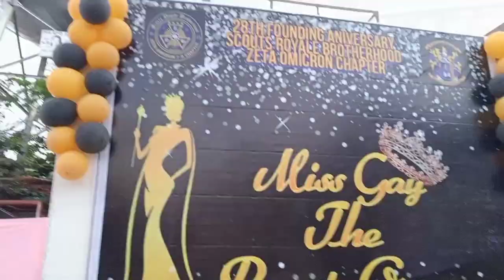S.R.B ZETA OMICRON CHAPTER ALABANG MUNTINLUPA